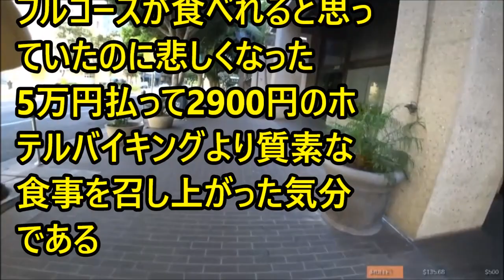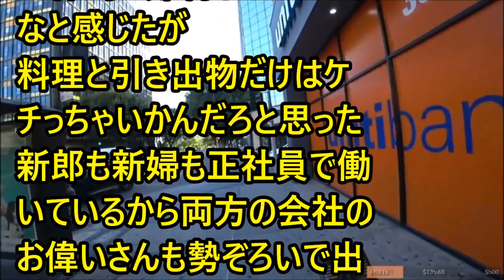【修羅場】【不幸な結婚式】招待状『新しいカタチの式です』私「（どういうこと…？）まあ、いいか。通常のドレスで参加しよう」→ 当日・・・